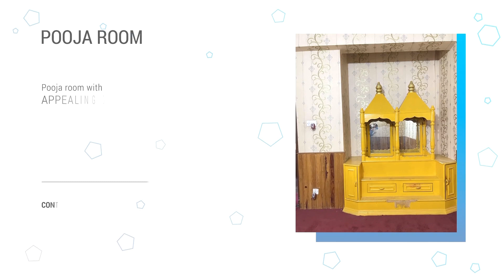Property In Nepal Pvt.Ltd - Perfect place for property Solution.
🇳🇵 𝐌𝐫 𝐑𝐚𝐦𝐞𝐬𝐡 𝐁𝐚𝐫𝐮𝐝𝐢- 𝟗𝟖𝟏𝟖𝟐𝟔𝟐𝟎𝟎𝟕/𝟗𝟖𝟒𝟖𝟕𝟕𝟖𝟑𝟕𝟐
📳𝐅𝐨𝐫 𝐌𝐨𝐫𝐞 𝐃𝐞𝐭𝐚𝐢𝐥𝐬: 𝐖𝐡𝐚𝐭𝐬𝐚𝐩𝐩/𝐕𝐢𝐛𝐞𝐫:-
🏠 𝐏𝐫𝐨𝐩𝐞𝐫𝐭𝐲 𝐈𝐧 𝐍𝐞𝐩𝐚𝐥 𝐏𝐯𝐭.𝐋𝐭𝐝